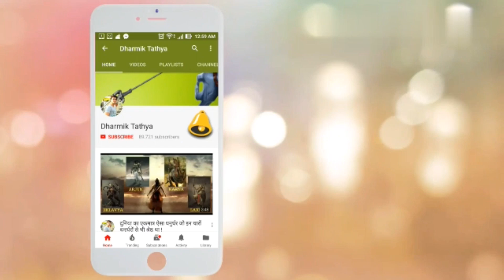आखिर क्यों अर्जुन की मृत्यु देख हँसने लगी थी देवी गंगा - Why did Ganga laugh at Arjun's death?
हमारा उद्देश्य है की हम लोगों को ज्यादा से ज्यादा धार्मिक तथ्यों की जानकारी दें ।